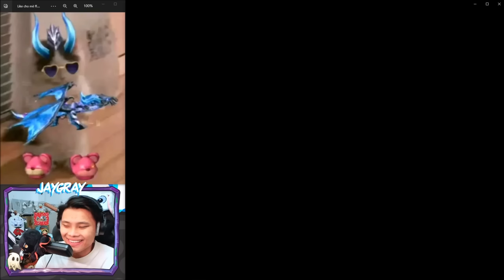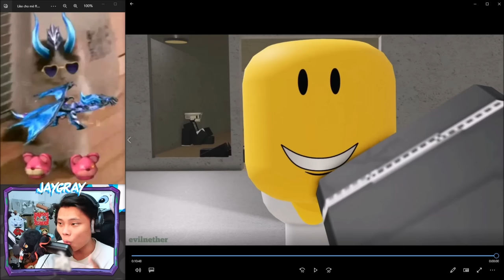JAYGRAY CÀ NHÍNH VÌ TITAN CAMERA MAN CẤP 2 HÀNG NHÁI ROBLOX*SKIBIDI TOILET VS TITAN TV MAN, SPEAKER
Hôm nay Jay và các bạn Fan sẽ cùng nhau xem Ác Quỷ Đầu Bồn Cầu phiên bản Roblox nha. Trong video này chúng ta sẽ khám phá hình dạng của các Đại Ca Camera Man, Đại Ca TV Man, Đại Ca Speaker Man và thằng Khứa G-Man khi được làm nhái lại trong game Roblox. Tưởng là dở nhưng mà hay lắm luôn đó anh em!! Jay đang chờ Skibidi Toilet 53 !!!

Special Thanks To DaFuq!?Boom! | Hawks RBX | EvilNether |
Cre: @DaFuqBoom @HawksRBX_Official @evilnether